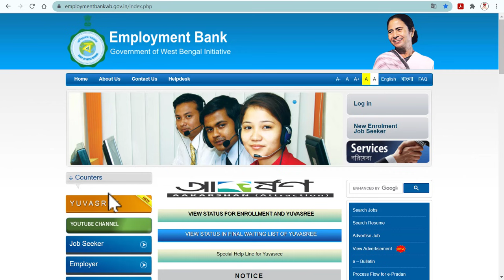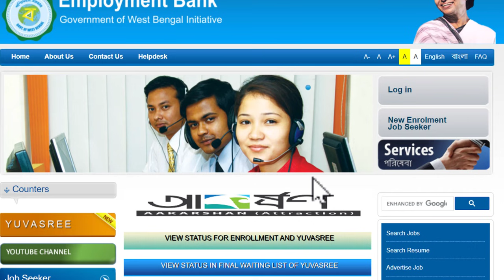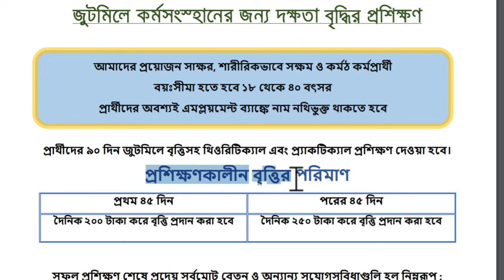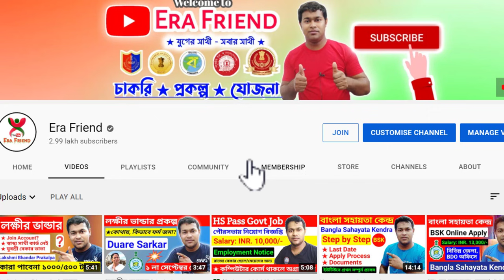(Yuvasree Prakalpa) এমপ্লয়মেন্ট ব্যাংকে নাম থাকলেই চাকরি | 90 days Free Training, Salary & Bhata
Employment Exchange Office Latest Training and Jobs Vacancy in this year 2021. Yuvasree Prakalpa এমপ্লয়মেন্ট ব্যাংকে নাম থাকলেই চাকরি | 90 days Free Training, Salary & Bhata. yuvashree prakalpa online apply 2021
yuvasree prakalpa apply
yuvashree prakalpa in bengali
yuvashree online application 2021
yuvasree prakalpa application form
yuvashree form pdf download
bekar vata online apply 2021
yuvashree view new list